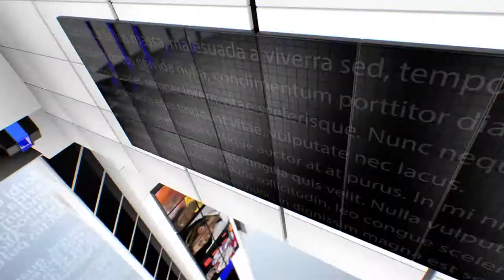IPN NEWS - कुलगाम में आतंकवादियों ने सरपंच को गोली मारी, अस्पताल में भर्ती